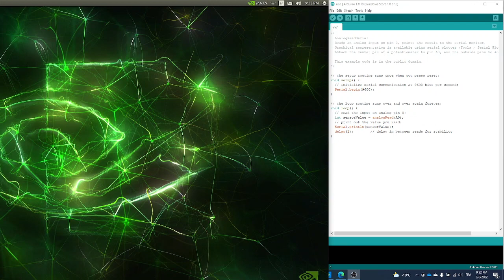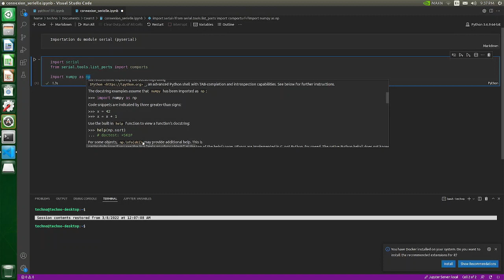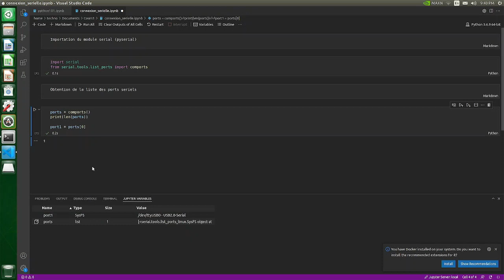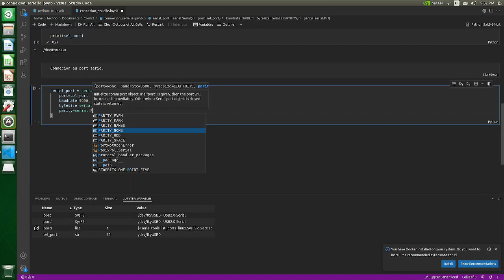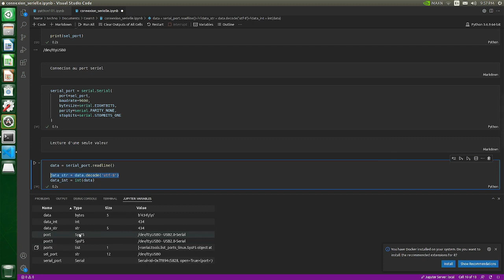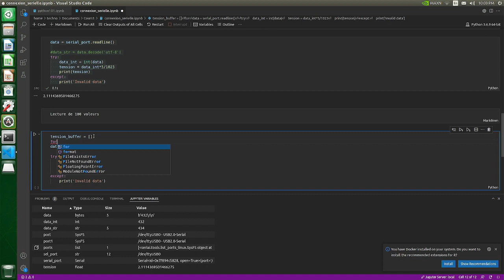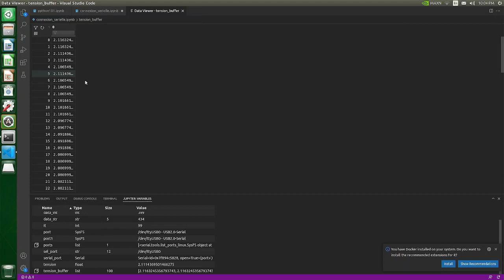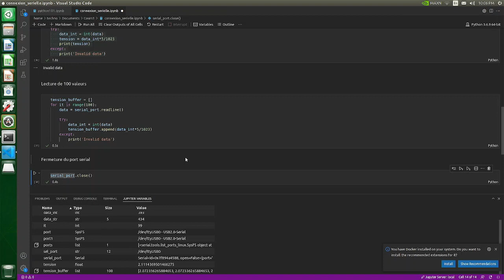30. Connexion serielle